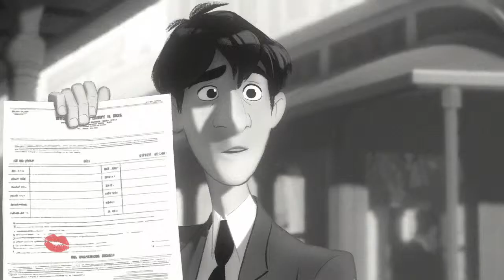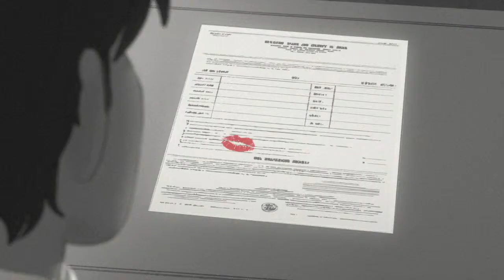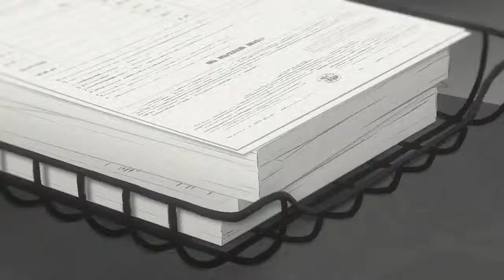The Office - Paperman.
Our favorite Paper Company meets Paperman.